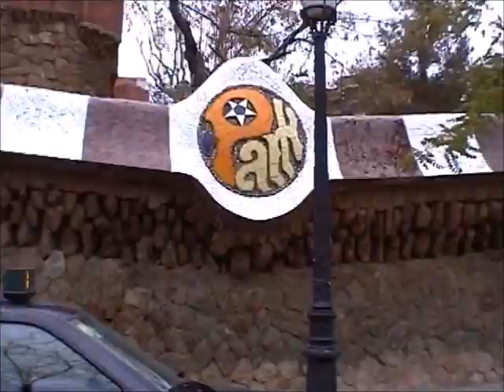Tourist trip attractions in Barcelona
We went with Matti to three different attractions of Barcelona: Palau de Musica, Parc Guell and Tibidabo